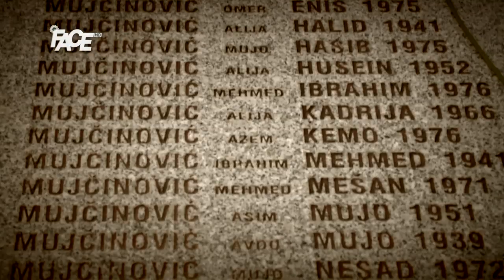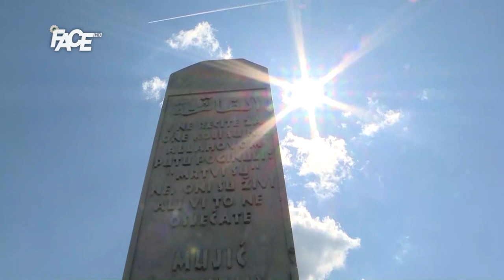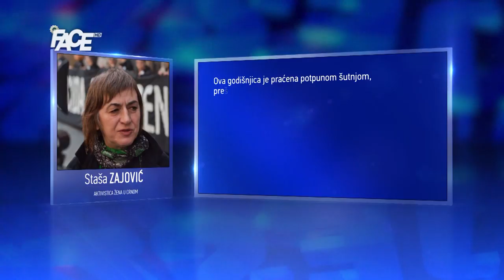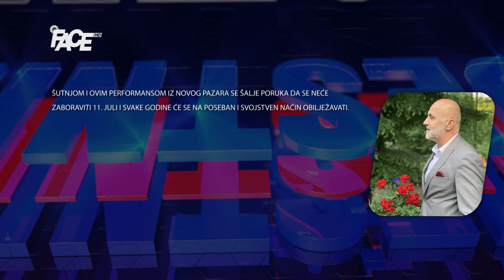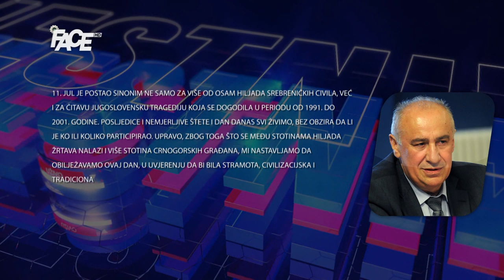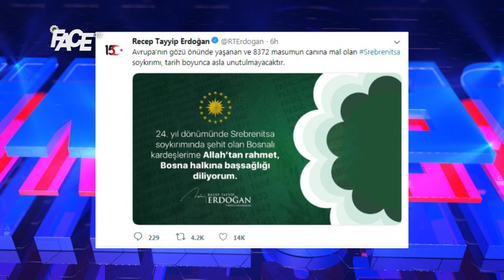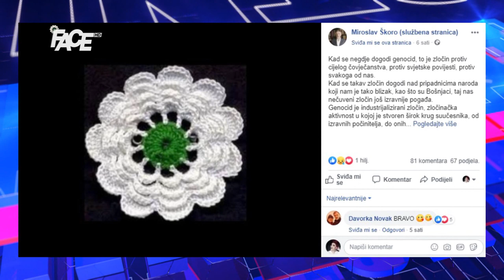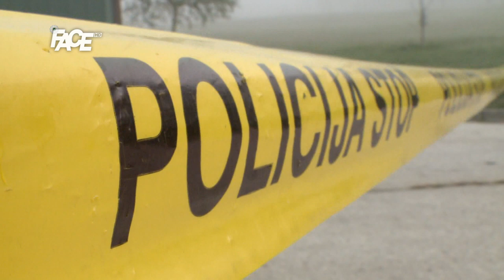VJESTNIK - 11. 07. 2019.